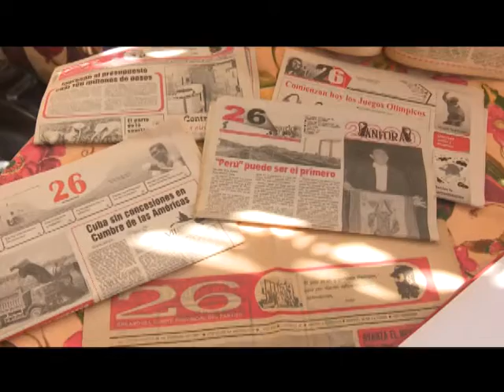Celebran en LasTunas acto por el Día de la Prensa Cubana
En Las Tunas se desarrolla una extensa jornada de actividades por el Día de la Prensa Cubana, la misma culmina el 14 de marzo, fecha en que surge el periódico Patria, fundado por José Martí.